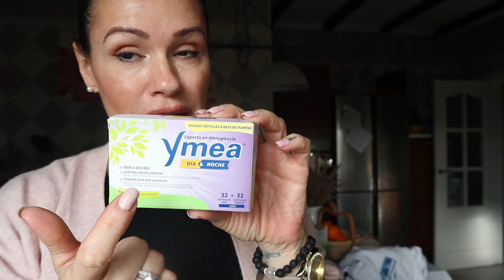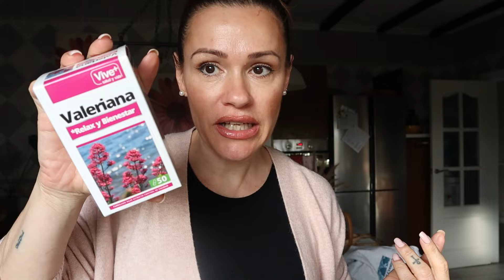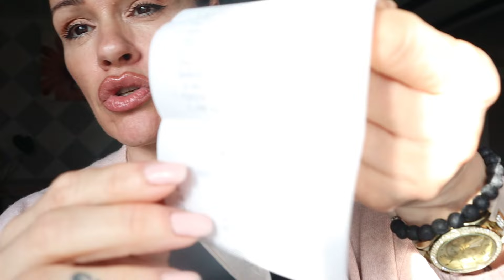Gran Compra Semanal: ¡200€ en Mercadona y Alcampo! + Mis Pastillas para la Menopausia ESTAS TOMO 🛒💊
Acompáñame en mi gran compra semanal donde gasto casi 200€ entre Mercadona y Alcampo, cargando el carrito con todo lo necesario y más. En este vlog, no solo te muestro los detalles de mis compras, desde alimentos hasta productos del hogar, sino que también comparto una parte muy personal de mi vida: las pastillas para la menopausia que estoy tomando. Descubre qué productos selecciono para mi bienestar diario y cómo manejo los síntomas de la menopausia con estos suplementos. Si estás buscando recomendaciones de compras y consejos de salud para la menopausia, ¡este video es para ti!

¡Vamos a descubrir juntos cuáles son los imprescindibles y los productos que podríamos saltarnos!

¿Has probado alguno de estos productos? ¿Cuál ha sido tu experiencia? ¡Deja tus comentarios abajo!

Mis RRSS:
Facebook pag: JustLola.